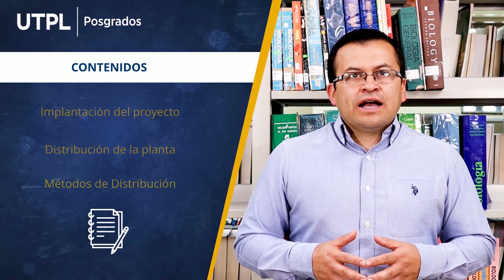Unidad 3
Estudio técnico de proyectos